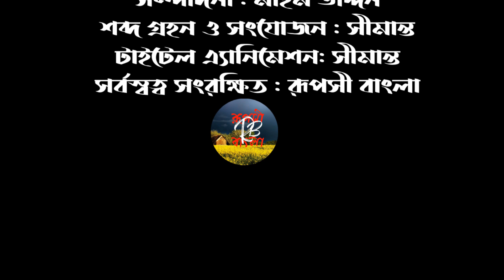🎃🎃পঁচিশ বছর পরে, জীবনানন্দ দাশের হারানো প্রেমের কবিতা । 25 Bochor Pore. Mohim uddin recitation.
পঁচিশ বছর পরে
- জীবনানন্দ দাশ---ধূসর পান্ডুলিপি
শেষবার তার সাথে যখন হয়েছে দেখা মাঠের উপরে
বলিলাম: ‘একদিন এমন সময়
আবার আসিয়ো তুমি, আসিবার ইচ্ছা যদি হয়!–
পঁচিশ বছর পরে!’
এই বলে ফিরে আমি আসিলাম ঘরে;
তারপর কতবার চাঁদ আর তারা,
মাঠে মাঠে মরে গেল, ইদুর — পেচাঁরা
জোছনায় ধানক্ষেতে খুঁজে
এল-গেল। –চোখ বুজে
কতবার ডানে আর বায়ে
পড়িল ঘুমায়ে
কত-কেউ! — রহিলাম জেগে
আমি একা — নক্ষত্র যে বেগে
ছুটিছে আকাশে
তার চেয়ে আগে চলে আসে
যদিও সময়–
পঁচিশ বছর তবু কই শেষ হয়!–
তারপর — একদিন
আবার হলদে তৃণ
ভরে আছে মাঠে- -
পাতায় শুকনো ডাঁটে
ভাসিছে কুয়াশা
দিকে দিকে, চুড়ুয়ের ভাঙা বাসা
শিশিরে গিয়েছে ভিজে — পথের উপর
পাখির ডিমের খোলা, ঠান্ডা-কুড়ুকুড়ু!
শসাফুল — দু-একটা নষ্ট শাদা শসা
মাকড়ের ছেঁড়া জাল, শুকনো মাকড়সা
লতায় — পাতায়;
ফুটফুটে জোছনা রাতে তবু পথ চেনা যায়;
দেখা যায় কয়েকটা তারা
হিম আকাশের গায় — ইদুর পেঁচারা
ঘুরে যায় মাঠে মাঠে, ক্ষুদ খেয়ে ওদের পিপাসা আজও মেটে,
পঁচিশ বছর তবু গেছে কবে কেটে!